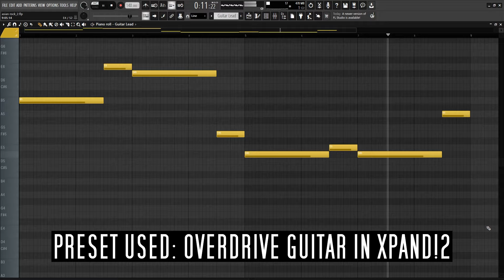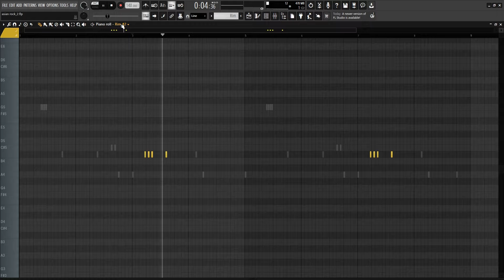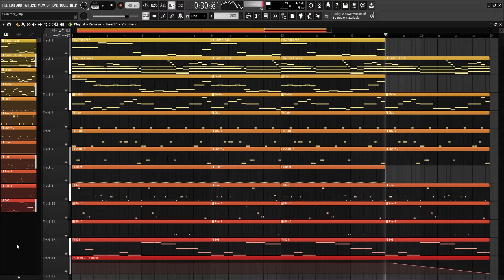How LAZERDIM700 "Asian rock" Was Made {FL STUDIO REMAKE}